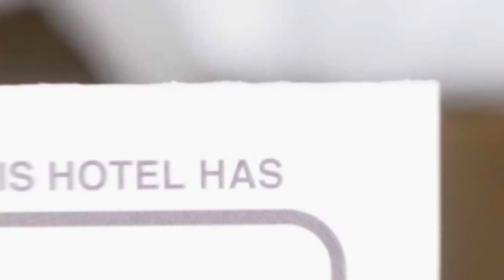Hotel Ski & Sky hotel review | Hotels in Predeal | Romanian Hotels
Hotel Ski & Sky hotel video review. Hotels in Predeal, european 4 stars hotels.